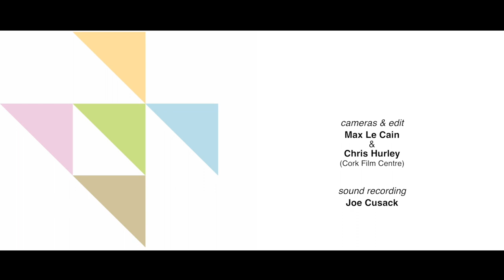Music from Maddalena Lombardini at Nano Nagle Place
To celebrate World Early Music Day, take a step back in time with music of the same year - 2 of the three concertos from Maddalena Lombardini's Op. 2, published in 1771. Cork's specialists in historically-informed music play on authentic instruments from the beautiful Goldie Chapel at Nano Nagle Place.

The concert was curated by Caitríona O'Mahony, in association with East Cork Early Music and is supported by Cork City Council Arts Office and Nano Nagle Place

The works seemed particularly apt to celebrate an anniversary for Nano Nagle. Like Nano, Maddalena created an unusual path for a woman of her day, striking out as a professional musician, and religious orders also played a large part in her early life. Born in Venice, Maddalena Lombardini was a product of the ospedalì, girls’ orphanages which specialised in teaching music (famously the Ospedale della Pietá where Antonio Vivaldi taught). Showing considerable talent at a young age, she was granted permission to study with the famous violinist Giuseppe Tartini, and travelled to take lessons with him in Padua. In a period in which female opera singers were common, professional female violinists were rare - most of Lombardini’s contemporaries either left the ospedale to marry, or stayed in it to pursue music. Lombardini chose both - when she came of age at 21, she received her maestro licence, and married fellow violinist Ludovico Sirmen, the couple setting off to tour Europe as a pair of virtuosi, often playing double concertos. Lombardini published two sets of solo violin concertos which survive and gained significant popularity - enough that they were adapted into a set of harpsichord concerti by composer Tommaso Giordani (who was later Music Director of Smock Alley Theatre in Dublin) shortly after their publication. Her duets are similarly charming works in the classical style, with much swapping of melodic material between the 2 violins.

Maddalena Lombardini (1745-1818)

Violin Concerto Op. 2 No. 1 in B Flat Major (Soloist: Caitríona O'Mahony)
i. Moderato - 00:39
ii. Andante - 07:17
iii. Rondo Allegretto - 11:13

Violin Duet Op. 5 No. 6 in C Major (Violins: Marja Gaynor, Caitríona O'Mahony)
i. Allegro - 18:40
ii. Allegro Brillante - 27:02

Violin Concerto Op. 2 No. 3 in A Major (Soloist: Leonie Curtin)
i. Allegro - 32:45
ii. Adagio - 40:02
iii. Rondo Allegretto - 44:35

Ensemble
Leonie Curtin, Caitríona O’Mahony, Marja Gaynor - violins
Cian MacGarry - viola
Norah O’Leary - cello
James Taylor - harpsichord

We are very grateful for the support of Cork City Council Arts Office which has made this concert possible.

Thanks to Max le Cain & Chris Hurley of Cork Film Centre , and sound engineer Joe Cusack for their hard work on creating this online concert for you to enjoy from home.

For more exciting music and living history events, sign up to East Cork Early Music's Mailing List so that we can keep in touch!

For everything going on at Nano Nagle Place, visit their website nanonagleplace.ie or sign up to their newsletter